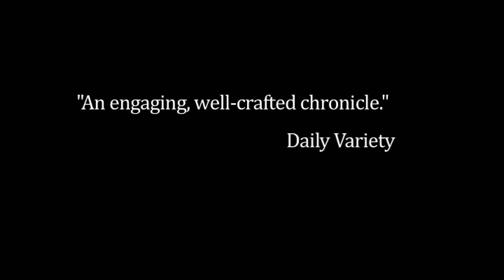Child of Giants Trailer